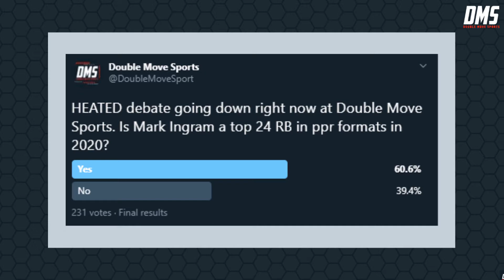Fantasy Football 2020 BOLD PREDICTIONS: Mark Ingram, Calvin Ridley, Tyler Higbee, & More!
Stef and Alex RUN LOOSE with hot fantasy football takes and NFL breakdowns! It's the perfect mix of fantasy and football. We give our BOLD PREDICTIONS for the 2020 fantasy football season!

We hit on many big names in today's show - Mark Ingram, Aaron Jones, AJ Green, Tyler Higbee, Calvin Ridley, & more!

Get your fantasy questions answered, start/sit advice, or just talk to the guys!